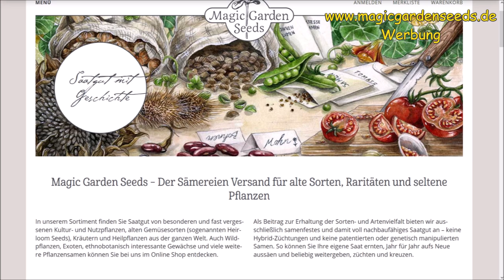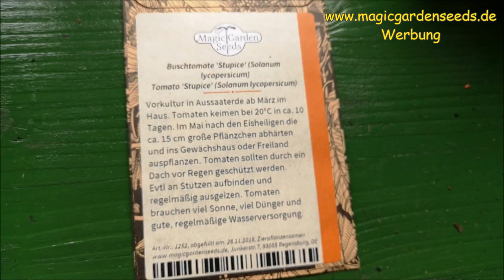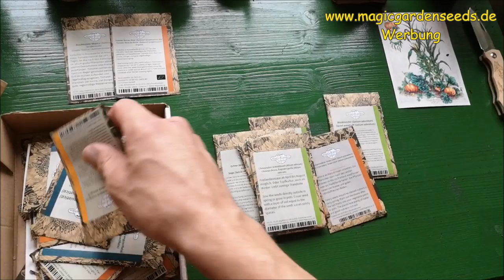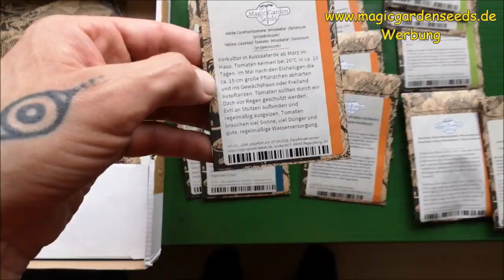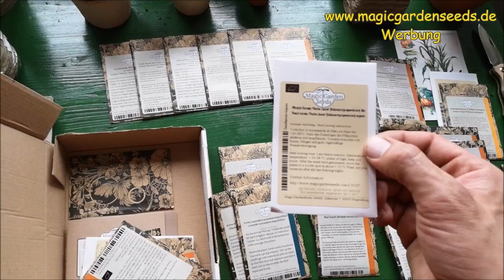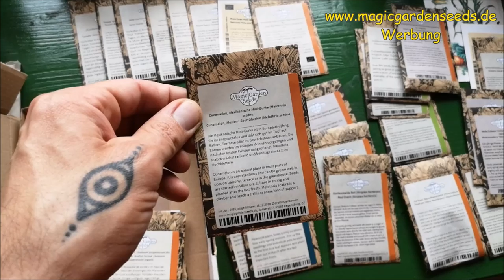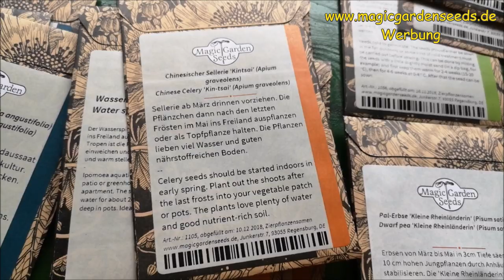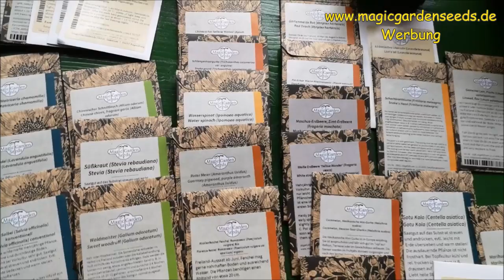🌱Der Anzucht Knaller für euren Saisonstart❗ | 💚1000 Abonnenten Special🙏🏼 | GYT2019 | 🎬 Folge 97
Ich möchte mich bedanken und etwas Zurückgeben_()_
Und der Knaller, ihr könnt sogar direkt im Garten bei mir mitwirken, von zuhause aus! Neuheit, gabs so noch nicht! Lasst euch überraschen!
Außerdem noch einige wichtige Ankündigungen, zB Gartenyoutubertreffen, und Überraschungen inklusive Verlosung für euch!
Freue mich über eure Beteiligung_()_
Wünsche euch viel Spaß beim Anschauen!
Vielen Dank!
Euer Lars_()_

▬▬▬▬▬ Social Media ▬▬▬▬▬